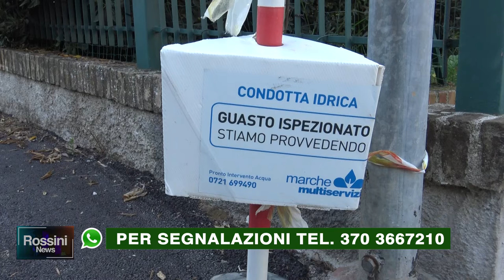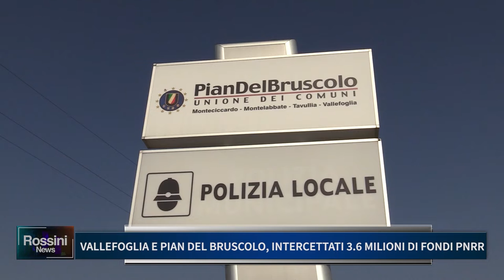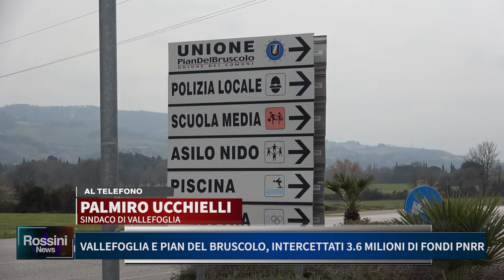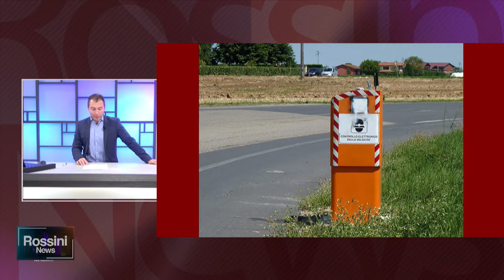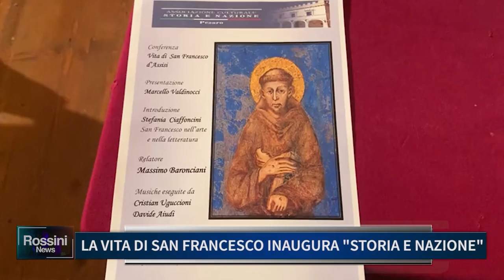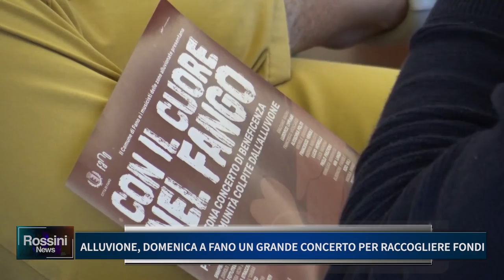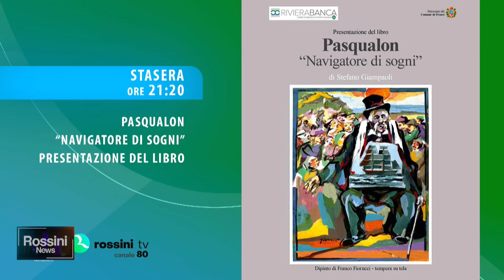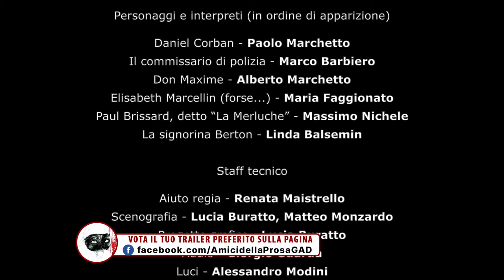ROSSINI NEWS 21 OTTOBRE 2022